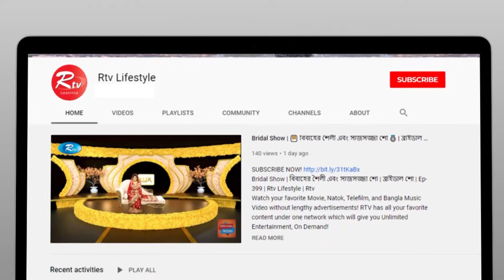গণতন্ত্রের কে রক্ষক? কে ভক্ষক? | Who is the protector of democracy? | Goll Table | Rtv Talkshow